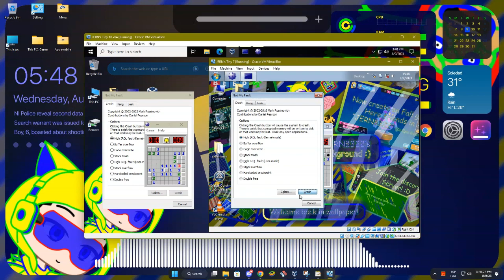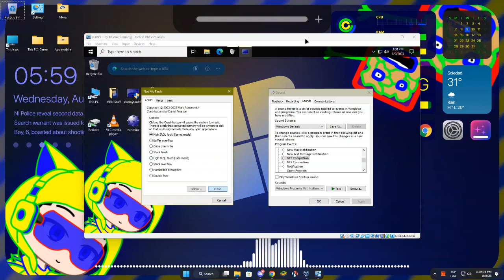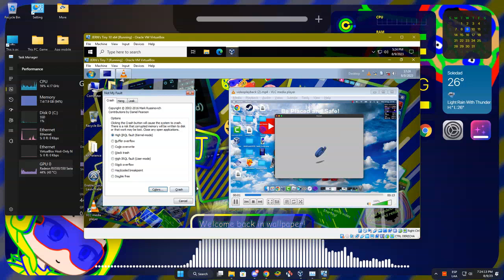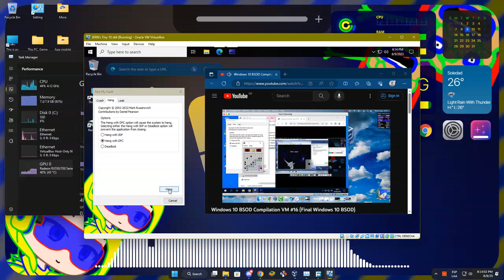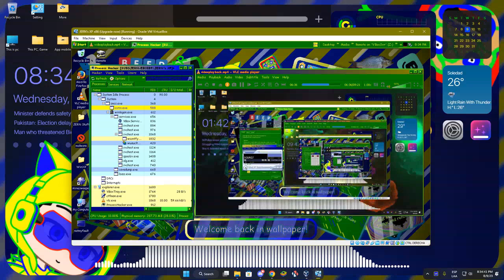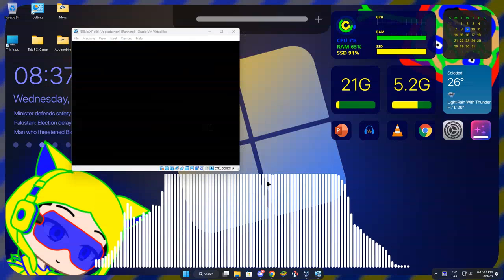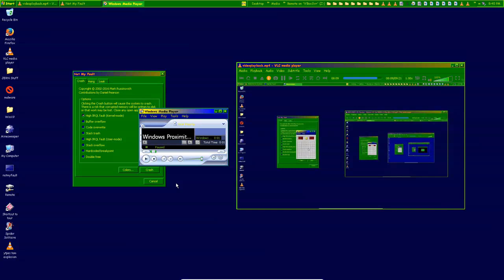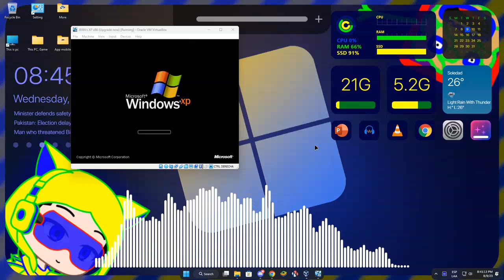JERN8322's On Random: Windows XP, 7, And 10 Has BSOD in VBox (Part 19)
+-+ Welcome ! +-+

+-+ The Note +-+
i added now Tiny 10 and 7 (on VM.)

+-+ Times +-+
Nothi